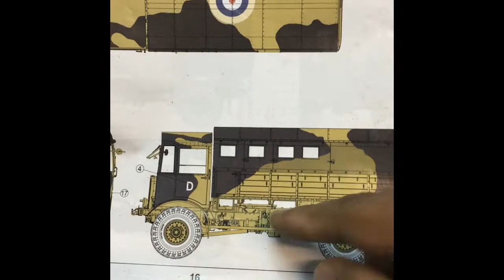Proceso AEC Matador 1/35 AFV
Espero pueda servir un poco de la forma en cómo trabajo y las técnicas que utilizo.